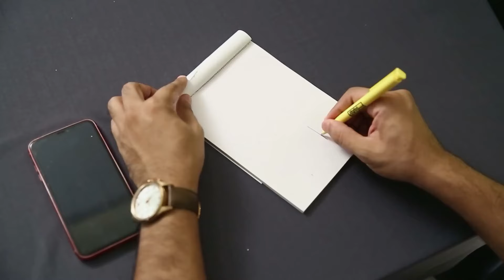Ravi interviews Naga Babu and Anasuya | Full episode 08 | Talks with Ravi | ZEE5 Telugu Classics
Anchor Ravi talks with Naga Babu and Anasuya about their experiences during lockdown in this entire episode of Lock Down Talks With Ravi. Yoga breathing techniques are taught by Anasuya. After a round of "Fake or Real," Ravi asks the guests to participate in "Facial Expressions" and "Fastest Answers."

Lockdown Talks with Ravi - Bithiri Satthi | Nikhil | Mangli | Kushboo | Lavanya Tripati | Renu Desai | Anasuya
Even with everyone—celebrities included—being ordered to stay indoors due to the nationwide lockdown, ZEE5 never stops entertaining. Anchor Ravi hosts a new programme called Lock Down Talks with Ravi as the entire area is placed under lockdown. The featured celebrities discuss.